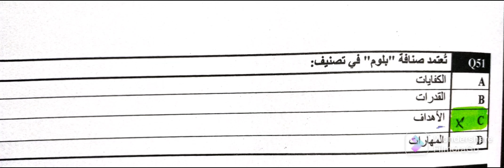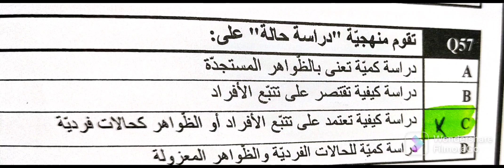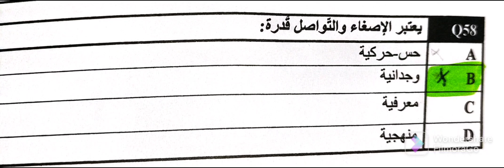تصحيح علوم التربية للتعليم الإبتدائي 2022 2023 الجزء الثاني